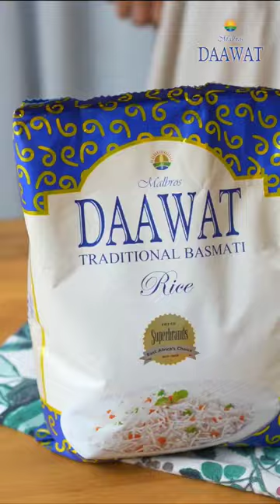Chicken & Pineapple Fried Rice!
Do you have some leftover Daawat Basmati Rice from your last meal? Why not turn it into this absolutely delicious Chicken & Pineapple Fried Rice?

Ingredients:
2 cups Leftover Daawat Basmati Rice
2 tbsp oil
1 chicken breast
Salt
Black pepper
1 onion
1 tbsp garlic
1 carrot
1/2 red bell pepper
1/2 cup green peas
3 tbsp soy sauce
Crispy bacon
Pineapple
Spring onions